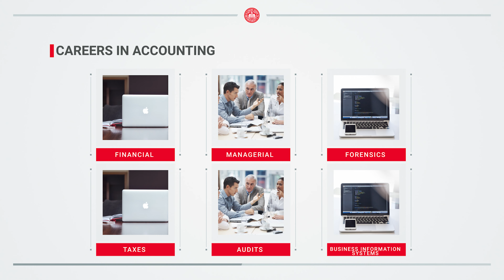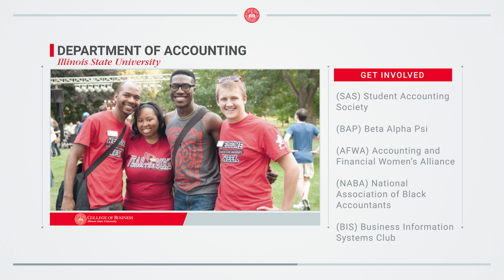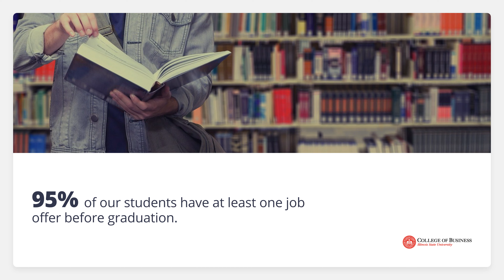Department of Accounting at Illinois State University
The Department of Accounting at Illinois State University offers premier undergraduate and graduate programs in accountancy with a national reputation for excellence. The department offers four undergraduate sequences in accountancy, a degree in business information systems, a master of science program, and a unique integrated 150-hour bachelor of science/master of professional accountancy program.